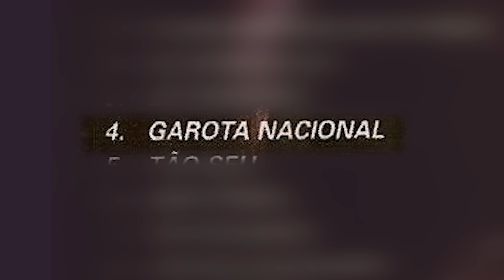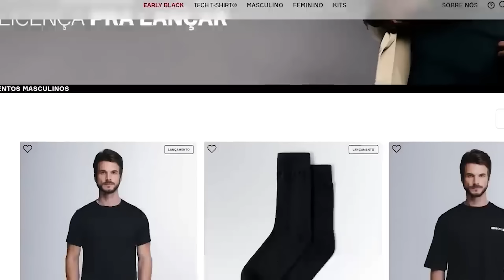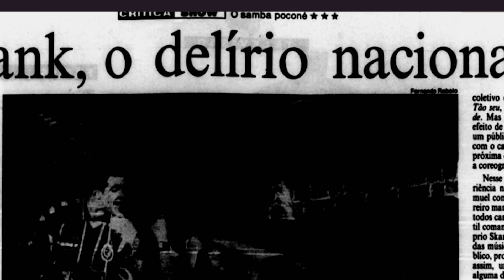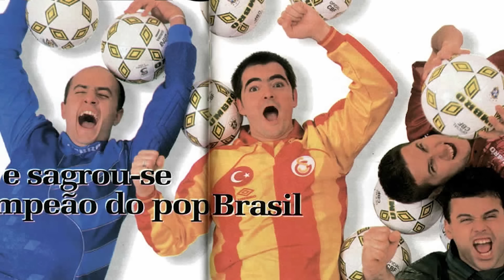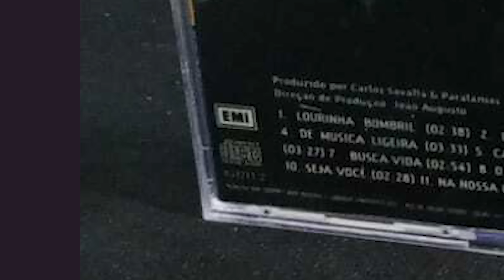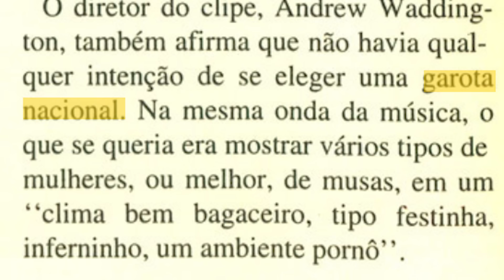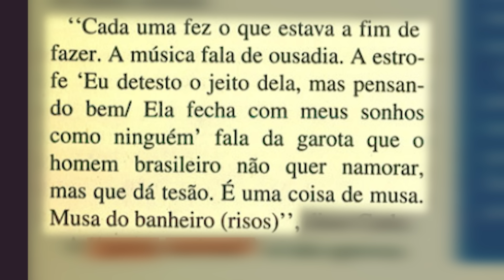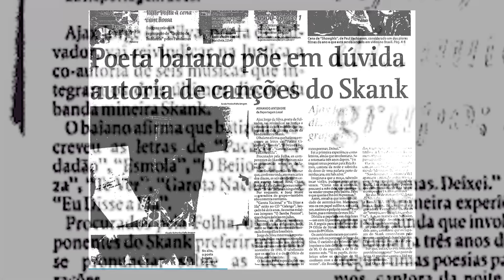Inspirada em bar, feita em 15 minutos, rival dos Paralamas: a história de GAROTA NACIONAL (Skank)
Cupom Insider: JULIOBF

Neste vídeo conto a história por trás da canção "Garota Nacional", de Samuel Rosa e Chico Amaral, lançada pelo Skank em 1996.